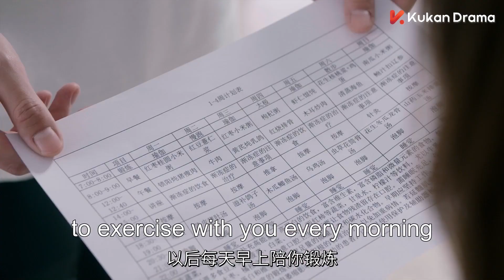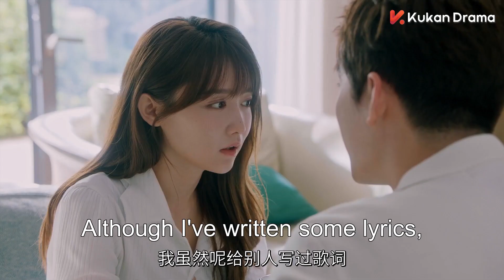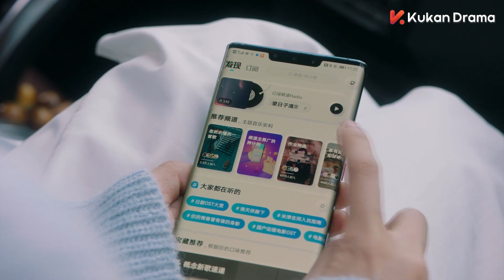一二三木頭人EP18：好浪漫！大明星和小粉絲錄製定情歌曲 約定以後每首歌都有專屬小粉絲的版本 | 一二三，木頭人 Smile to Life | 甜寵 治癒 | KUKAN Drama